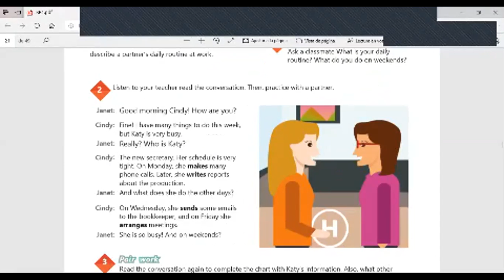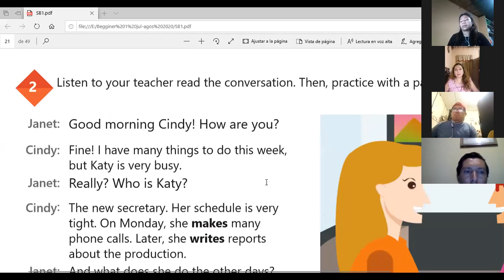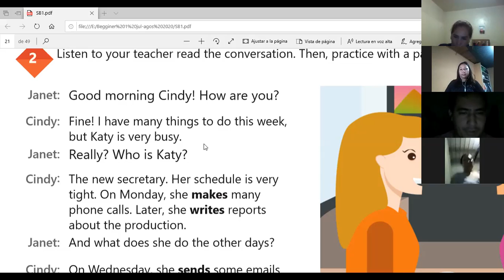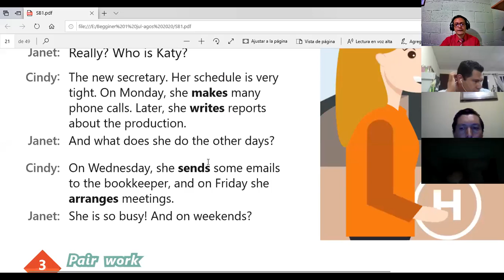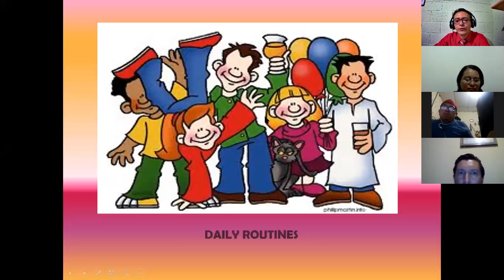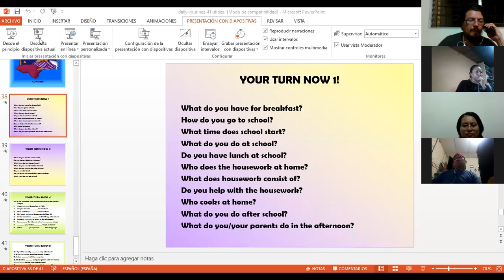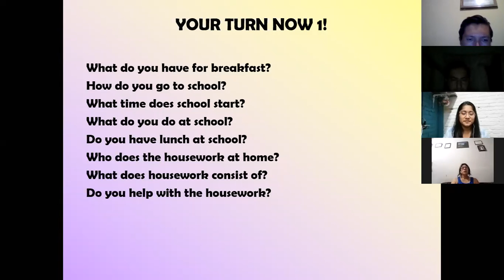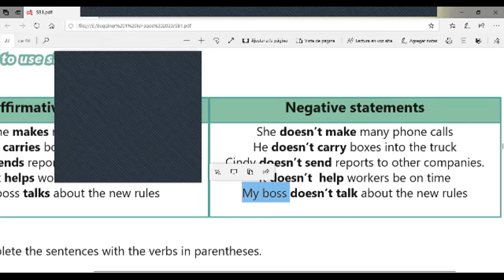Ingles Corporativo- Videoconferencia #8 Daily routines activities practice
Videoconferencia #8 Daily routines activities practice